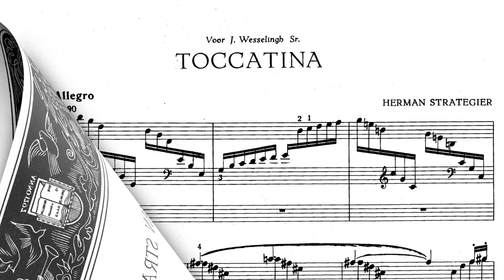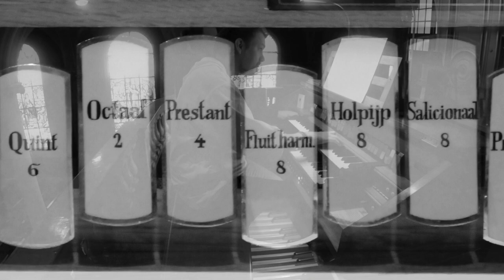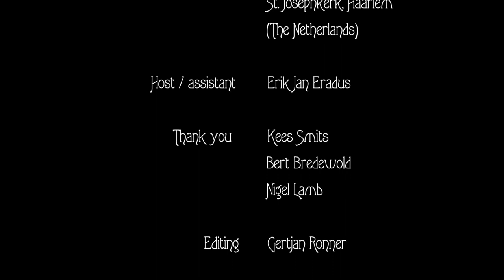Herman Strategier | Toccatina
• Gert Ronner plays «Toccatina», composed in 1951 by Herman Strategier (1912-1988) on the 1907 P.J. Adema & Zn. organ at the Church of Saint Joseph in Haarlem, the Netherlands.

• Herman Strategier was a composer, organist and tutor from Arnhem, the Netherlands. Studying with Hendrik Andriessen (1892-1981), he was strongly influenced by his monumental style. Although Strategier mainly worked as a church musician, he was a versatile composer who composed in many genres: his output consists of over 400 works. A relatively small amount of those are for his primary instrument, the organ. Unfortunately they are not well known.

This Toccatina combines a complex yet accessible harmonic language (octotonic mode) with playful rhythmic modulations and syncopes, reminding us of such great composers as Igor Stravinsky.

 • The 1907 Adema organ at the church of Saint Joseph in Haarlem is a typical example of 19th century organ building. The organ has a homogeneous sound palette, resembling the sounds of a symphonic orchestra, which in turn inspired many composers to compose for this new type of organ from the early 1860's and onwards. The casing of the instrument is half a century older and housed a previous instrument built by Lindsen in 1856. Such famous composers and organists as Hendrik Andriessen, Albert de Klerk and Gemma Coebergh played this organ for many years and it is famous for its poetic sound palette. In this recording, many different combinations of stops can be heard.

• Specification:
Hoofdwerk: Principaal 16', Bourdon 16', Prestant 8', Salicionaal 8', Fluit Harmoniek 8', Holpijp 8', Quint 6', Octaaf 4', Octaaf 2', Cornet V st., Mixtuur II-V st., Trompet 8' | Zwelwerk: Prestant 8', Viola 8', Vox Coelestis 8', Bourdon 8', Quintaton 8', Violone 4', Fluit Harmoniek 4', Piccolo 2', Sesquialter II-III st., Trompet 8', Fagot-Hobo 8', Vox Humana 8', tremulant | Pedaal: Contrebas 16', Subbas 16' (HW), Openbas 8', Gedektbas 8', Openfluit 4', Bazuin 16', Trompet 8' | 4 manual couplers (incl. Sub- and super), pedal coupler, Setzer.